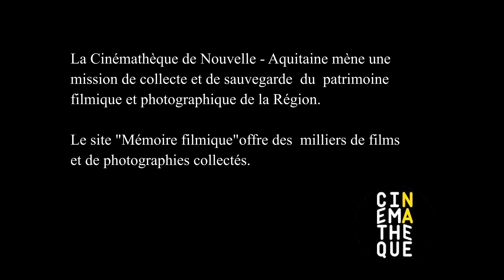Comme à l'école !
Atelier doublage - mars 2023
Les participants ont réalisé la bande son du film "Comme à l'école", réalisé par Roger BREILLOUT en 1955.
Un petit garçon joue au maître d'école avec ses camarades et un adulte dans  une salle de classe.
Cette proposition s'inscrit dans le cadre de notre partenariat avec la Cinémathèque de Nouvelle-Aquitaine qui mène une politique de collecte et de sauvegarde du patrimoine filmique et photographique de notre région.

Atelier animé par Violaine GASPARD